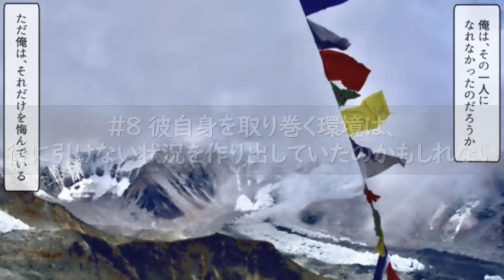【実話】笑顔でエベレストに8回挑戦した元ひきこもり登山家の最後‥3.5流と言われ指を失いながら彼が山に登り続けた理由とは‥【漫画】【マンガ動画】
今回の動画のテーマは「3.5流と言われた日本人登山家」

皆さんは栗城史多さんという登山家をご存じでしょうか。
3.5流と言われながら、数多くの山に登り、そこで中継をし続けた1人の男性。
エベレストにも8回も挑戦をし続けました。

彼はなぜ、途中で仲間を失い、自らの指を9本失い、それでも山に登り続けたのでしょうか。
そこに山があったから‥という名言を残した別の登山家もいましたが、彼の動機は少し違ったのかもしれません。
ではなぜ、彼は自らを危険にさらしてでも山に登り続けたのか‥ぜひご覧ください。

「ダヴィンチアカデミー」とは？

　　　　　　　関連動画のご紹介
エヴェレスト渋滞で死亡‥死の山に登山希望者爆増で相次ぐ死亡事故‥200体以上の遺体が放置されている実態とは

マスゴミの馬鹿さがさらなる被害を拡大させた悪夢の大災害‥雲仙普賢岳災害